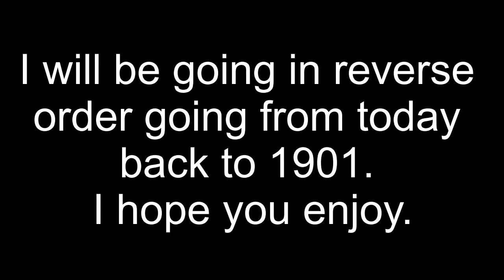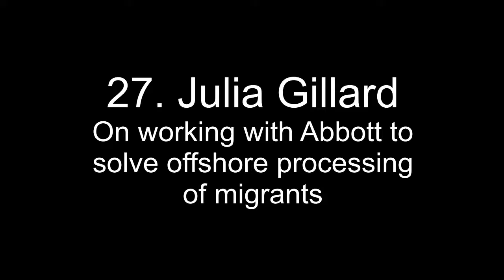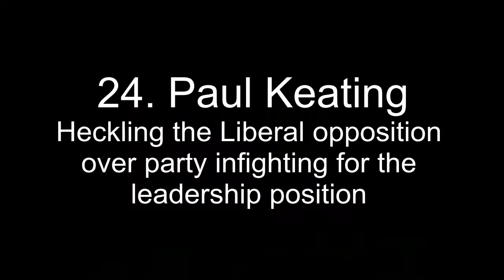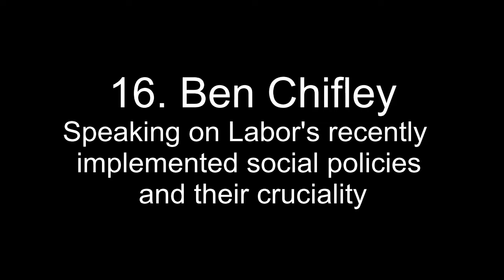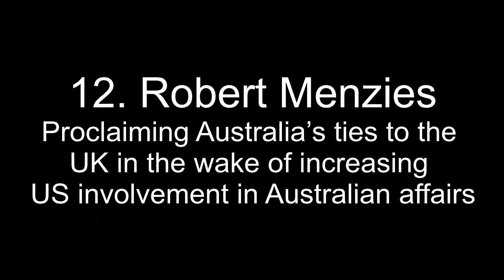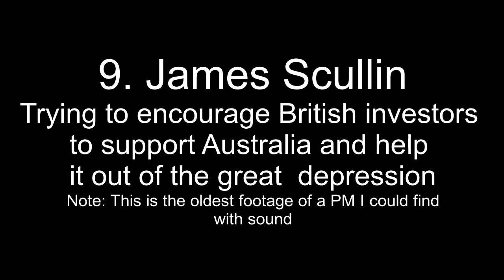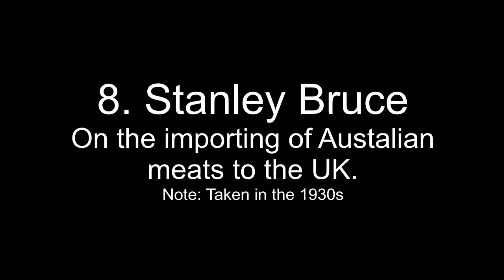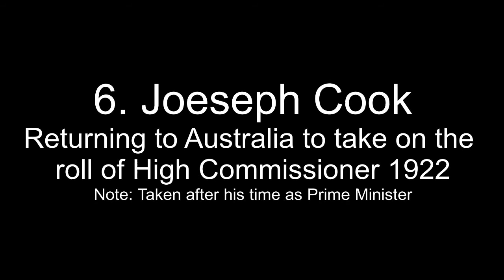What every Australian Prime Minister looked and sounded like.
While we wait for season 3 of All Australian Elections comes out I decided to fill the wait with some side content. Here is the first of what I hope will be a couple of side videos to compliment my main content.